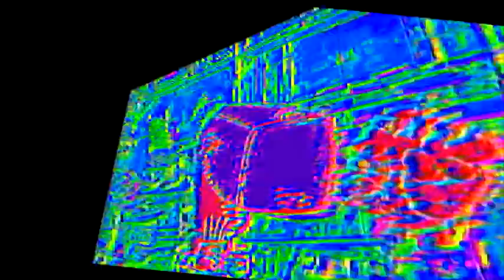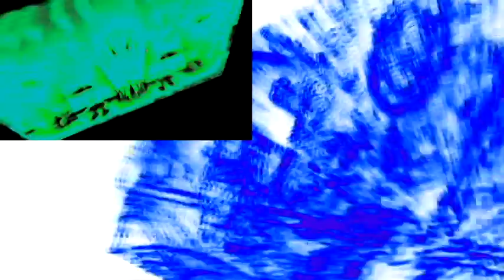Veg Replace Tennis Fabulous Pearl Girl SpongeBob Rounds